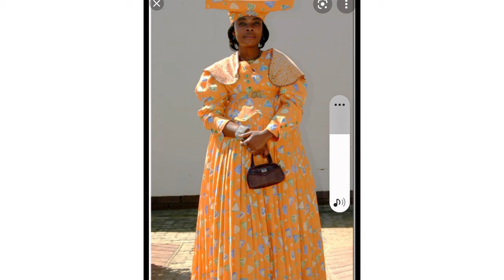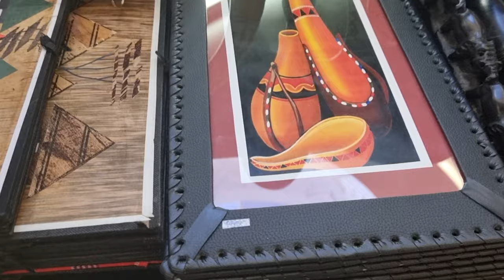African Traditional Heritage/Traditional African Jewelry Dresses & Handicrafts/Culture Of Africa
hi Everyone
hope u are doing well
in Today's video I am going to show u some beautiful african heritage and traditional stuff
u can say it's an exciting African traditional journey
I know this will be an interesting informative and entertaining video for u.

some other videos on my channal

african culture music, african culture music and dance, african culture clothing

traditional african culture, african culture traditional dance, south african traditional culture
african tribes traditions, african ethnic groups, tribal lifestyle, traditions, african tribes
beadwork, culture
seshoeshoe patterns 2019, latest seshoeshoe dresses, seshoeshoe patterns for weddings, beautiful shweshwe dress designs, african print, african styles, african designs, traditional shweshwe wedding dresses 2019, traditional wedding dresses sotho, traditional wedding dress pictures, elegant shweshwe dress pictures